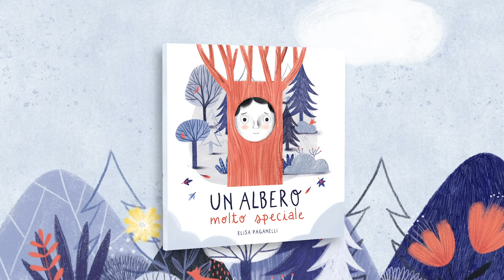📘🍁 "Un albero molto speciale" by Elisa Paganelli_Book Trailer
Title:
• "Un albero molto speciale"

Nella foresta, tra tanti alberi ce n’è uno molto speciale. Non ha foglie,
né fiori, né frutti, ma guardando bene, da vicino vicino... Quell’albero
è un bambino, anzi, un bambino-albero!

Una fiaba moderna sul superamento della paura e sulla riscoperta
del sé per piccoli e grandi lettori, arricchita da alcune curiosità sugli
abitanti del bosco e sulla leggenda delle palme camminatrici del Sud
America. Una storia scritta ed illustrata dall'illustratrice dei bestseller internazionali "Adventures on Trains" e "The House with Chicken Legs" Elisa Paganelli.

Con il contributo speciale del Prof. Biologo ed Ecologo Gerardo Avalos del Costa Rica.

Sign up for NOTIFICATIONS so you don't miss a video when it releases.